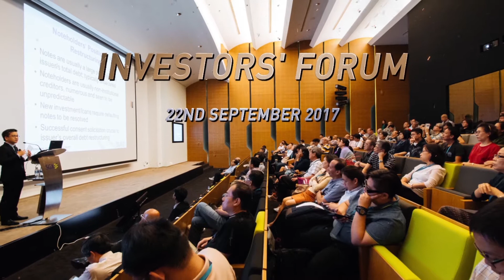MOT SIAS SEP 2018